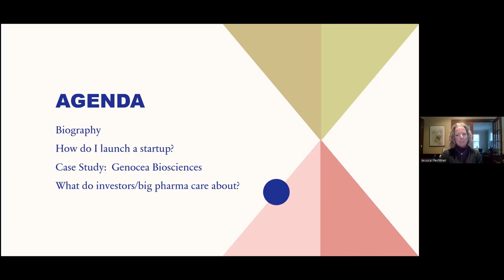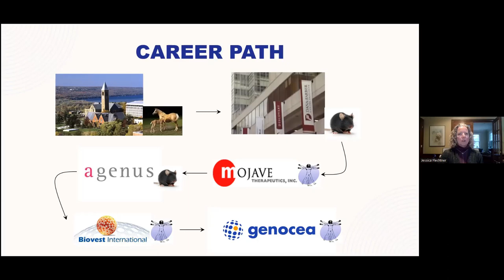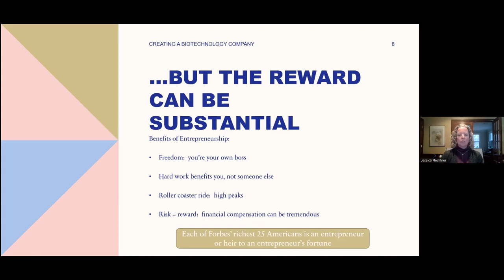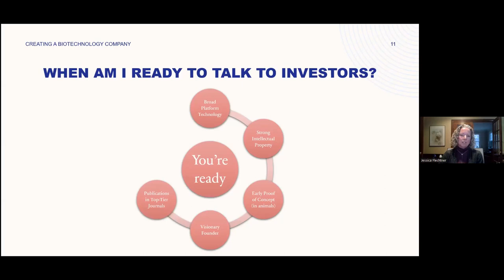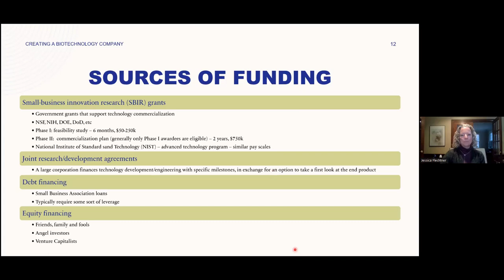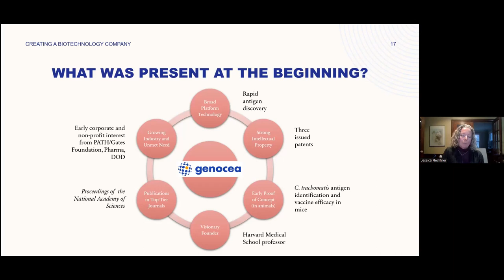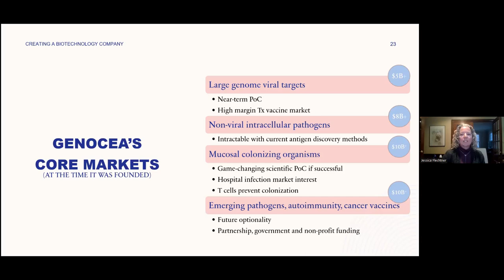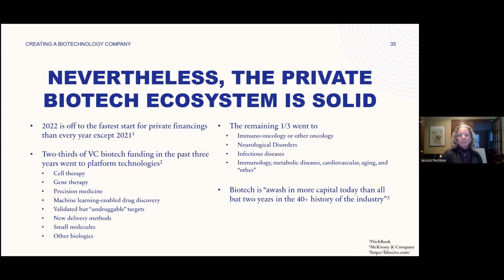How to Create a Biotechnology Company with Dr. Jessica Flechtner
Funded by the U.S. Economic Development Administration, the New Mexico Rainforest University Center provides training and technical assistance. On January 17, 2023, Dr. Jessica Flechtner presented a seminar on how to create a biotechnology company.